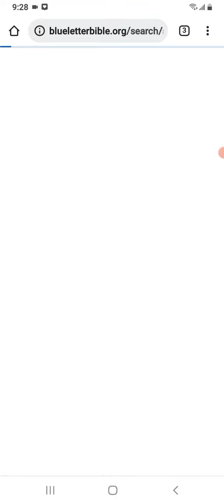Truth Keep Bursting Out